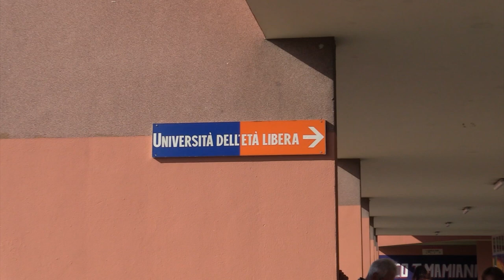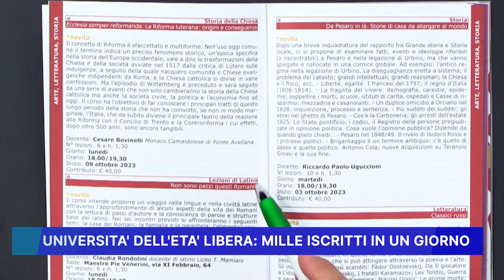UNIVERSITA' DELL' ETA', LIBERA MILLE ISCRITTI IN UN GIORNO